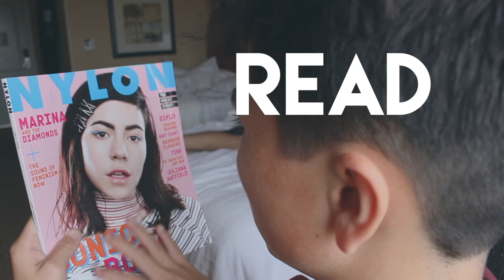THINGS TO DO IN A HOTEL ROOM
because you need to do other things in a hotel room besides the free access to wifi, a nice bed, and room service... maybe not